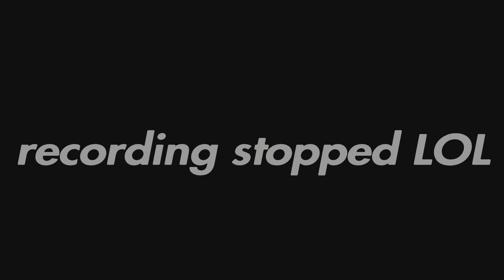I AM KING!! |First Time Playing Tekken 8!!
LEAVE A LIKE OR KING WILL SUPLEX YOU

Welcome, Aztecs!!

Today, we're trying out Tekken 8 for the first time!! I LOVE Tekken, and King has, naturally, been my main since SFXT. With an all-new updated look for the next generation, King returns in Tekken 8, and this is BY FAR the best Tekken yet!! LETS GET TO GRABBING (PAUSEEEEEE)